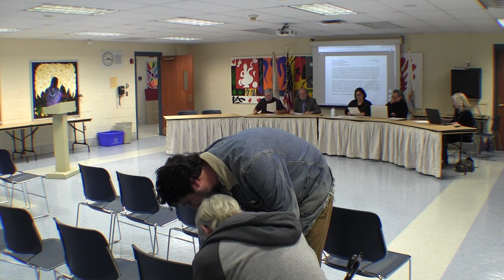City Council Committee on Community Resources 10/24/18